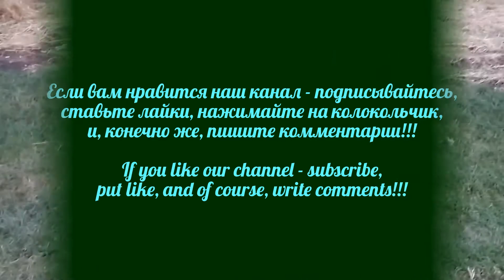2017.07.23 Обезьяна капуцин Масяня и Питри. Встреча с любимым крёстным.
Мы не виделись достаточно долго. Масяня сильно соскучилась. Для Питри это была первая встреча. Вполне стандартное поведение для первого раза!)))